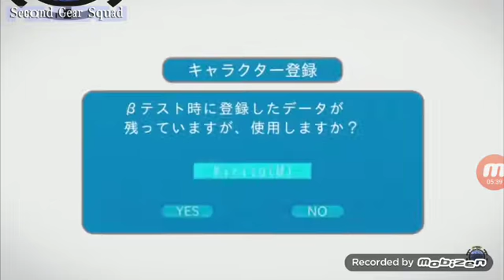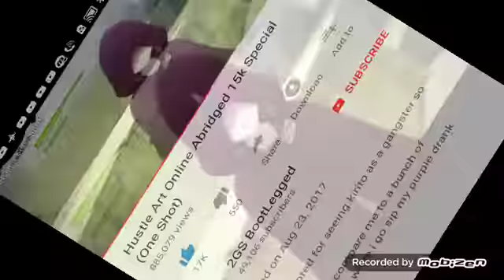Sword Art Online bad 15k